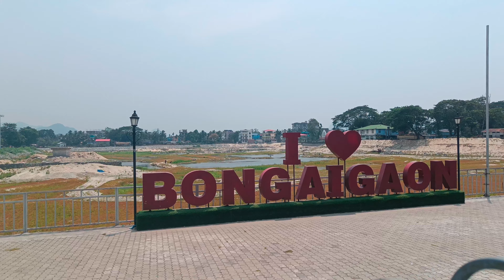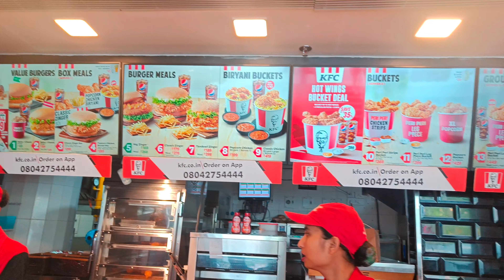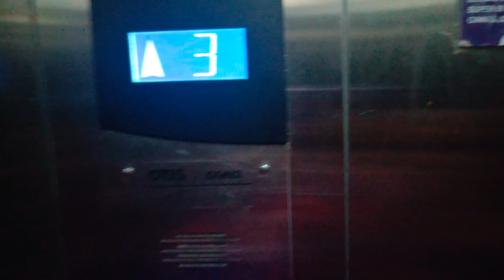বিশেষ দিনটোত এইবোৰ হ'ব ভবা নাছিলোঁ 😥 /Bongaigaon গলো//pujavlog